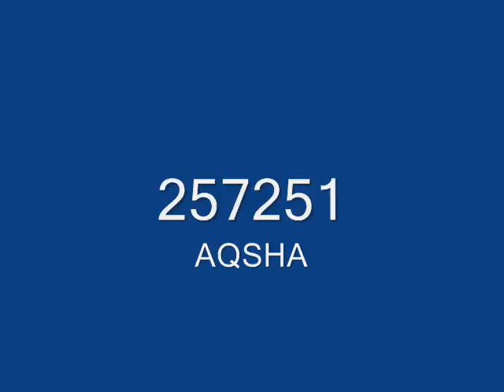257251 aqsha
puisi tentan cinta dan kecewa